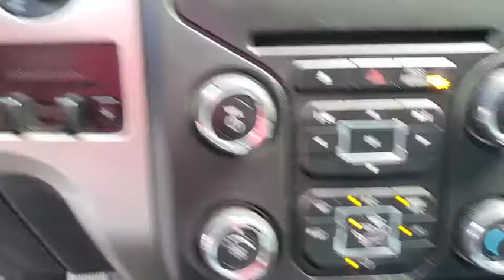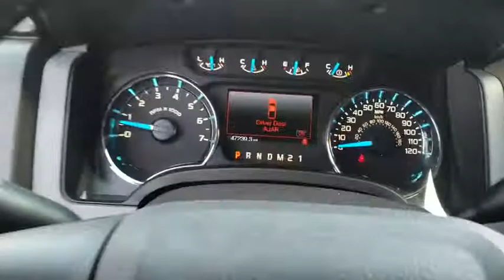2014 Ford F-150 Tulsa, Broken Arrow, Bixby, Sand Springs, Owasso, OK N886501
Used 2014 Ford F-150 available at Classic Chevrolet in Tulsa, Oklahoma. Servicing the Broken Arrow, Bixby, Sand Springs, and Owasso, OK area.

Classic Chevrolet
8501 Owasso Expwy

Odometer is 23051 miles below market average!Black 2014 Ford F-150 4WD 6-Speed Automatic Electronic 5.0L V8 FFVAwards:* 2014 KBB.com Brand Image Awards